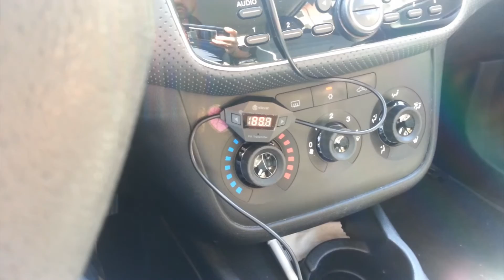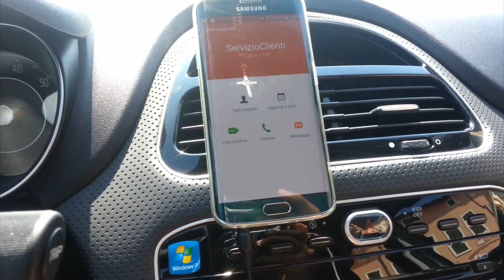TRASMETTITORE FM UNIVERSALE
UNA GENIALATA!

LINK ACQUISTO: